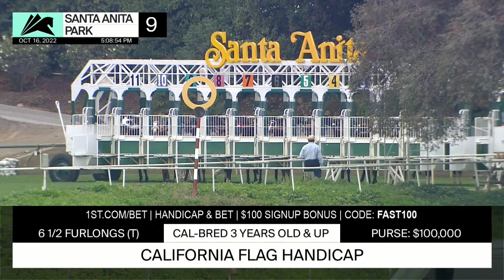Santa Anita Park Carrera 9 (The California Flag Handicap) - 16 de Octubre 2022